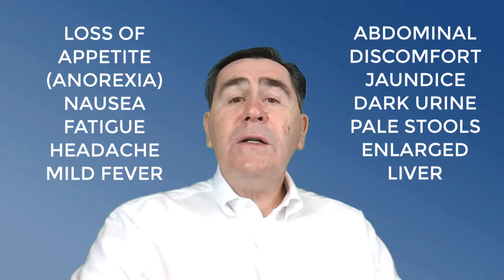HEPATITIS A VACCINE: INFORMATION FOR YOUR DOCTOR VISIT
This is the continuation of a series of videos designed to give individuals information that they can use to prepare for a visit to a physician. The videos are designed to help insure that the individual can ask appropriate questions of the physician and to increase the likelihood that quality care will be obtained.

Hepatitis A and HEP A vaccine

Hepatitis A is a serious liver disease. It is caused by the hepatitis A virus (HAV). HAV is spread from person to person through contact with the feces (stool) of people who are infected, which can easily happen if someone does not wash his or her hands properly.  You can also get hepatitis A from food, water, or objects contaminated with HAV.

Hepatitis A can cause liver failure and death, although this is rare

Hep A is the commonest cause of hepatitis.

It causes approximately a third of clinically apparent hepatitis.

Again, It arises from the ingestion of contaminated food and water.

There is no carrier state and does not cause chronic liver disease.